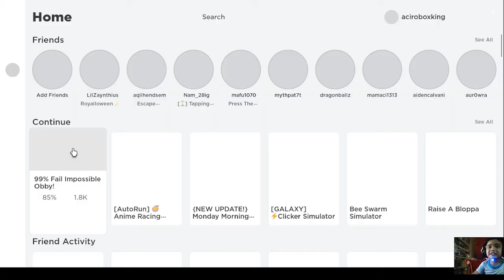I got scammed on ROBLOX game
Petualangan aci di roblox